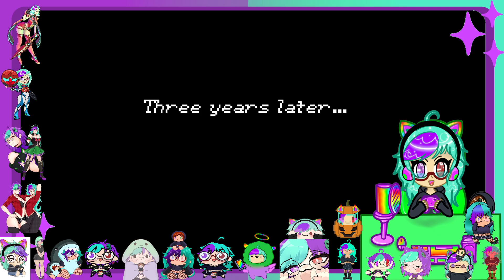Childhood classic Golden Sun with EurekaHHU